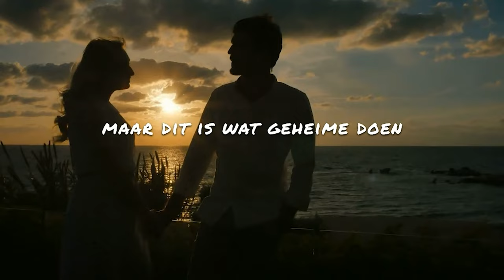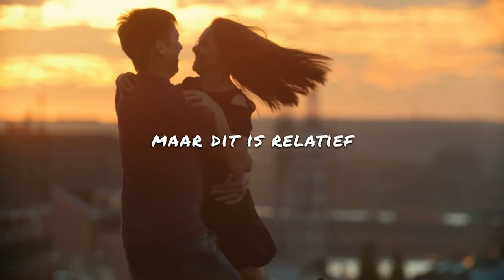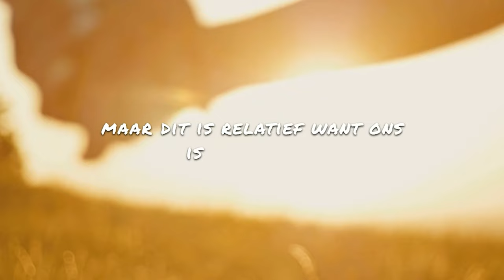Jacques Du Plessis Ft. Kristen Raath - Rou (Offisiële Lirieke Video)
Geniet die Offisiële Lirieke Video van Jacques Du Plessis Ft.Kristen Raath se liedjie 'Rou"

Lirieke:
Daar was onkruid in my taaltuin toe ek haar ontmoed
daar was seer in haar liefde maar dit was steeds soet
en hoe meer ek gedrink het hoe meer wou ek hê
al die slukkies van haar liefde soos sy langs my lê

Is sy die dagbreek wat die donker na sy huis toe stuur, is sy die baken van liefde of is sy die vuur

My woorde wonder oor die waarheid en ek staan rou, maar dit is wat geheime doen dit kweek berou, haar liefde was naiëf maar dit is relatief want sy is eksklusief..

Is hy ‘n rondomtalie want hy draai my mal
tussen die waansin van sy woorde wat oor sy lippe val
Wie is sy waarkeid en waar is sy son
of draai hy uit roetine nes ‘n sonneblom

Is hy die dagbreek wat die donker na sy huistoe stuur, is hy die baken van liefde of is hy die vuur

My woorde wonder oor die waarheid en ek staan rou
maar dit is wat geheime doen dit kweek berou
sy liefde was naiëf maar dit is relatief want hy is eksklusief

verlang hy dalk na gister of hoe die dinge was, daar is eenvoud in haar liefde en myne in ‘n tas..

ons liefde was naiëf maar dit is relatief want ons is eksklusief

Jou liefde is naiëf maar dit is relatief want jy is ekslusief

Liedjieskrywer/Publiseerder:
Jacques Du Plessis/Vonk Uitgewers CC

Video redigeerder:
Hlogi Mosotho

Vervaardiger:
Vonk Musiek

Musiek opname:
De Graaf Produksies